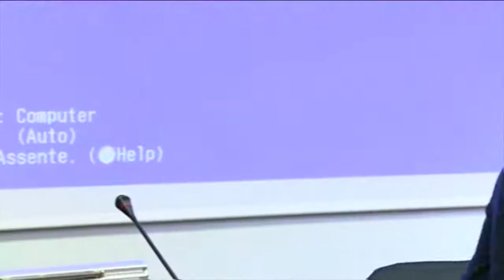Il giornalismo sportivo - Guido D'Ubaldo, il Corriere dello Sport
CORSO DI PREPARAZIONE ALL’ESAME PROFESSIONALE DI STATO

Centodiciannovesima sessione

Federazione nazionale della stampa

19 – 27 gennaio 2015